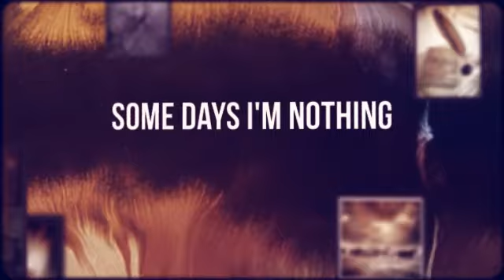Some days I'm nothing...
Some days I'm a poet who has no words
and some days I'm a writer who has no stories
Some days I'm a teacher who has no class
and I'll always be a drifter forever thinking of my past.

So my souls locked down and when 3am rolls around
I'll be watching and I'm still waiting...
And you used to tell me, there's a right way and wrong way to live your life because everything changes,